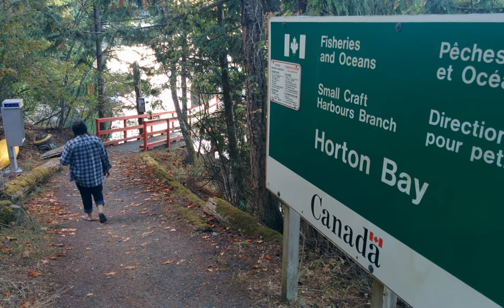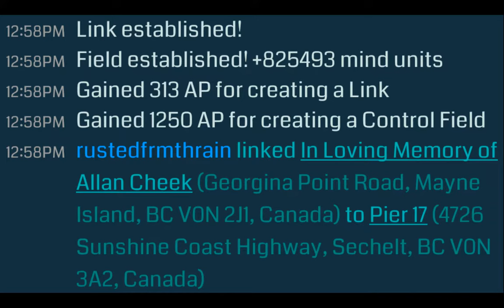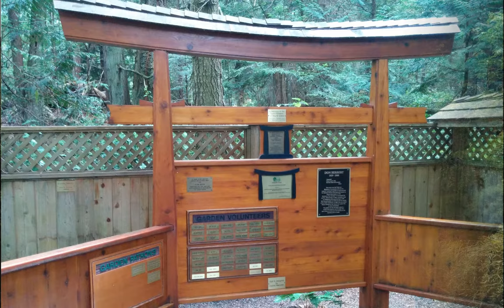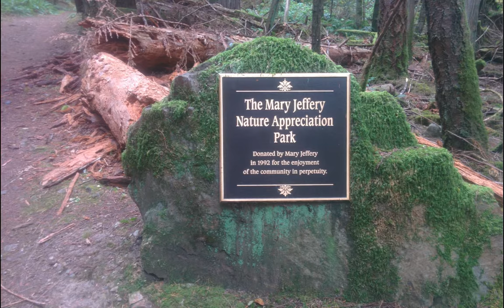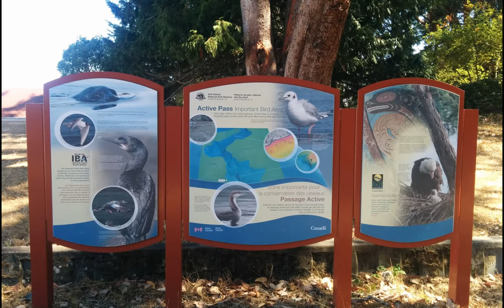Operation BlueApples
Our Mayne Island camping/ingressing trip. Had so much fun with everyone.
c/p +Andy's siterep:
5 of us (+Dan Smith, +MollyTov, +Jeff Smith, +stuart Gill and +Andy S) spent the weekend on Mayne Island, and between us came away with over 2m MU more than we arrived with. The timing was tight, but the team pulled it off with literally seconds to go before the 1pm checkpoint. Thanks to the VanRE team of +Chris Thiessen and +Grey Pickett for Intel, and +Richard Selnes, +chris cola, +Banjo Benjamin, +Brent Whitman for doing the clearing, and particularly +Joe Bowser for sprinting to make the checkpoint. I've probably missed some people out, so apologies in advance!